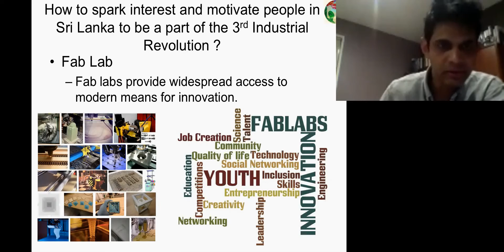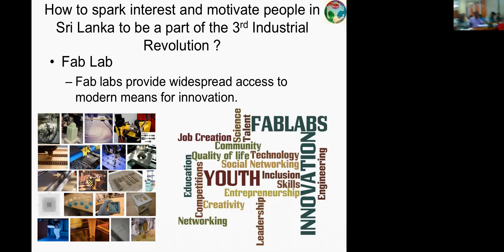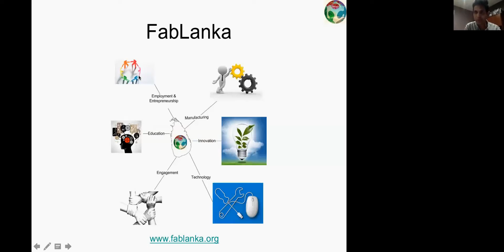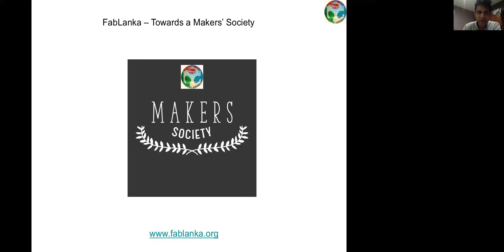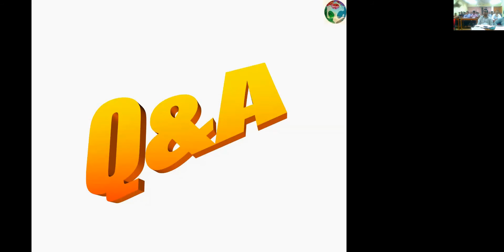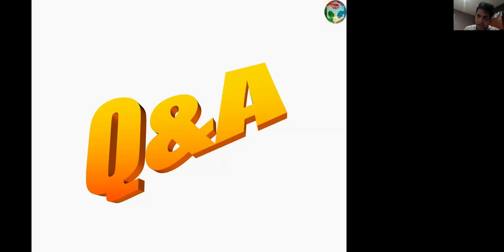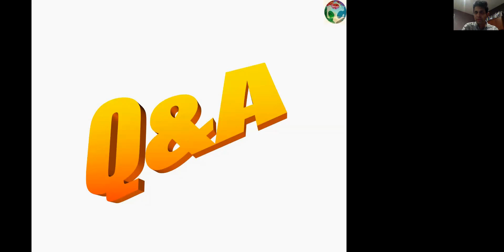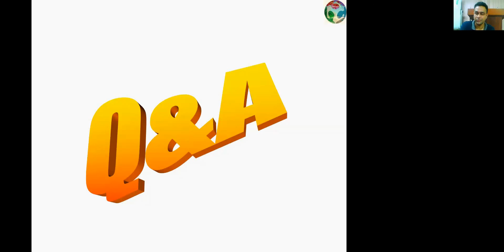3D Printing for PM in Sri Lanka - Q&A with Dr. Greshan Fernando , Jan. 2017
International Guest Talk and Live Demonstration Session of 3-D Printing at Project Management Class at Colombo MBA ( WD 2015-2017) Program:  International Guest Talk on " Managing Projects in the Era of Digital Fabrication" and Live Demonstration of 3D Printing by FabLanka Foundation  was held from 5.30pm to 7pm on Monday 23rd January at Lecture Room 11, Mid-Career Unit, Faculty of Management and Finance at University of Colombo.
About the Guest Speaker: Dr. Greshan Fernando is a Co-Founder and a Director at FabLanka Foundation Guarantee Limited, a Social Enterprise based in Colombo Sri Lanka. Greshan is a Process Engineer at the Boeing Company in USA. His areas of expertise at the Boeing Company are Product Lifecycle Management (PLM), Computer Aided Design & Manufacturing (CAD/CAM) and Systems Engineering. Greshan is also the President and Chief Executive Officer (CEO) of a consulting company named Green Power Systems (GPS) that he co-founded in year 2009 with the mission to provide Energy and Water Engineering solutions for a sustainable future. Before joining Boeing Company, Greshan served West Virginia University Institute of Technology in West Virginia, USA as an Assistant Professor in Engineering/Industrial Technology from years 2002 – 2007. Greshan is a B.Sc.( Eng) from University of Peradeniya, Sri Lanka, M.Sc.( Eng), PhD, Ohio University, USA. ( Greshan  joined online  from Seattle .)